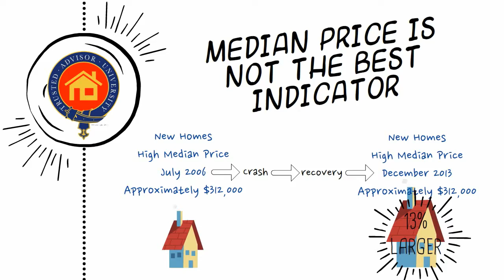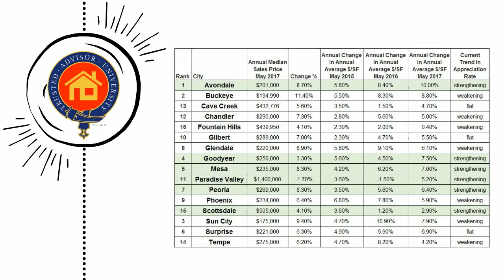Phoenix Real Estate Market Report May 2017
Find Out How The Phoenix Real Estate Market Is Performing Allison Cahill & Partners Luxury Properties North Scottsdale Luxury Real Estate